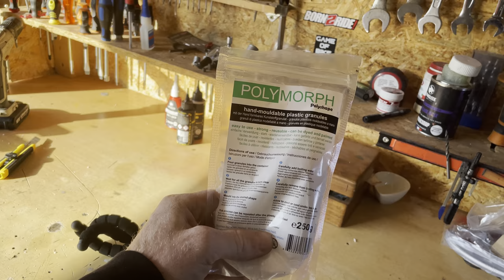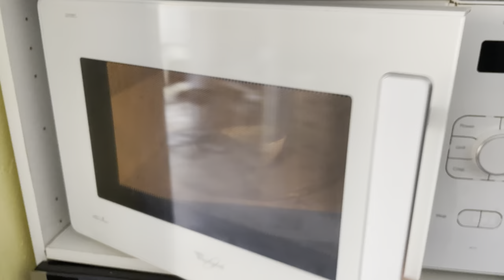UN "FREECOASTER" POUR 3,50 € !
Fabriquer un "freecoaster" pour 3,50€ ! Une bonne alternative pour pouvoir faire des lignes ou tricks quand on a besoinn d'être chainless. Si vous avez des questions n'hésitez pas dans les commentaire 👇